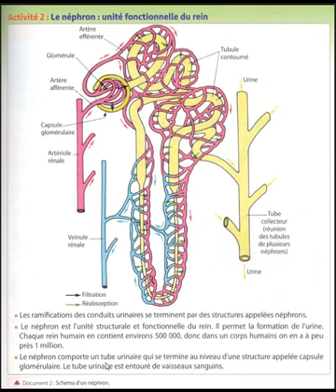SVT 3 AC le néphron: unité fonctionnelle du rein